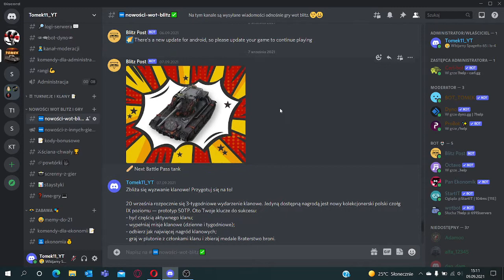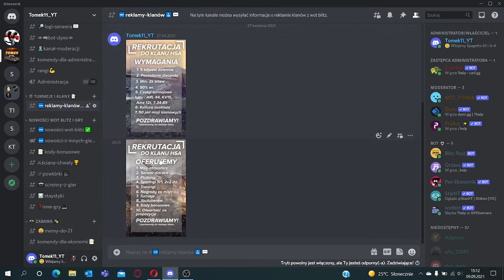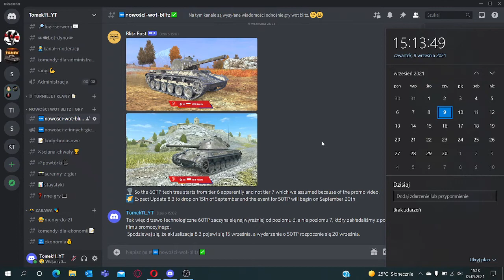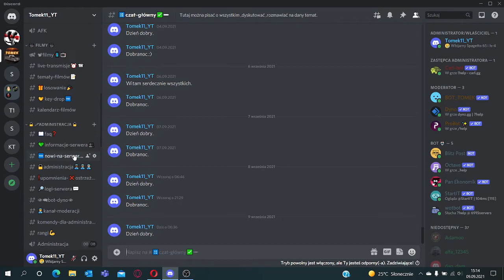Niedługo aktualizacja 8.3 z linią do 60TP i event na polski czołg - wot blitz news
Cześć witajcie z tej strony Tomek11 a dzisiaj kolejne nowości z gry w , których zobaczymy nowe klanowe wyzwanie i nowości o aktualizacji 8.3. Nie zapomnijcie zasubskrybować kanału aby być na bieżąco ponad połowa z was nie subskrybuje mojego kanału , dać łapkę w górę oraz skomentować ten film.

Kod do Key-drop z nim 2,17zł na start:
TOMEK11_YT